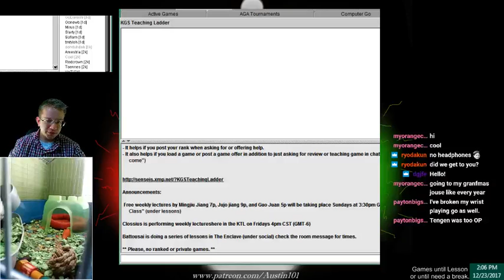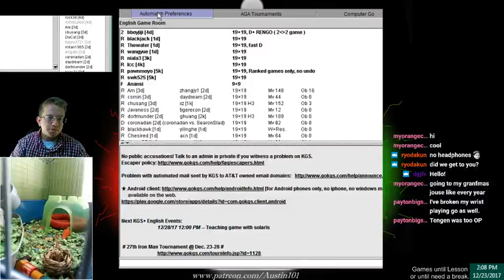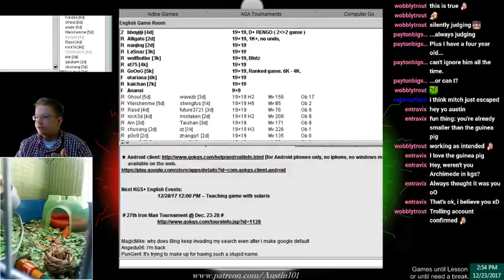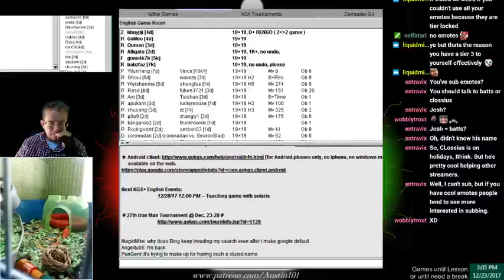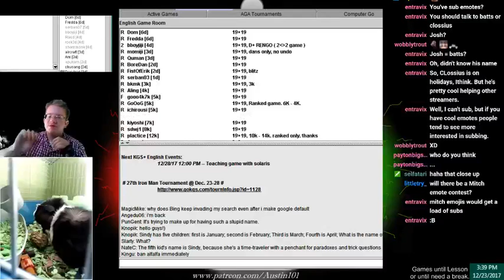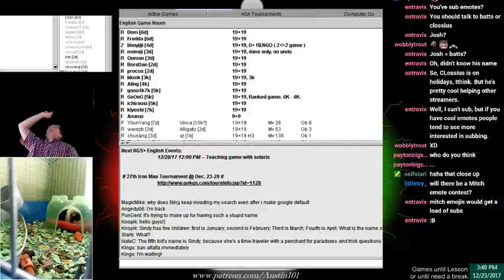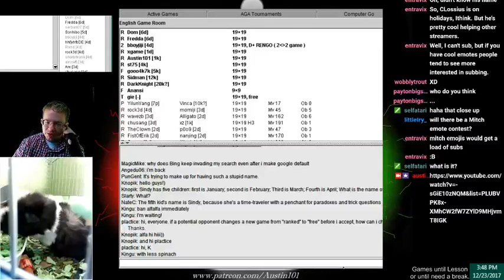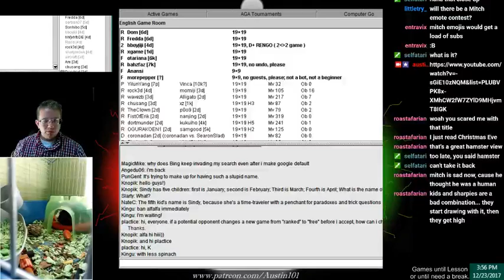Christmas Eve Eve | Austin101 Stream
December 23rd, 2017, playing games and playing really well in many ways. And bad in many ways. But learning and doing way better. NOTE: Adjusted Twitch name to fully "RedPandaHub" thus the twitch link is now The LinkTree link has been adjusted accordingly as well.